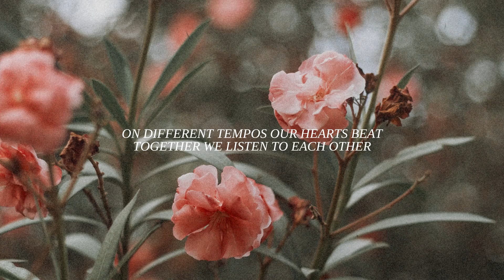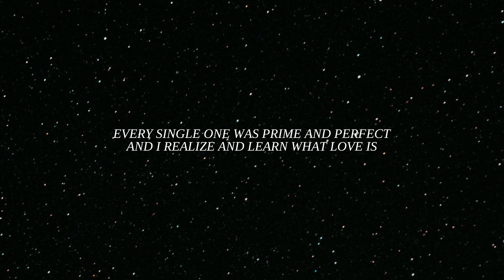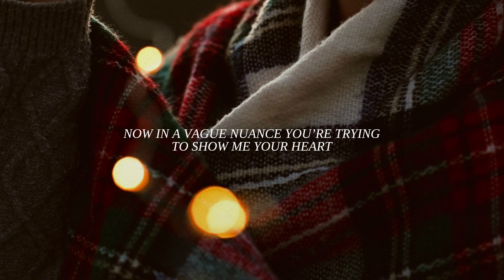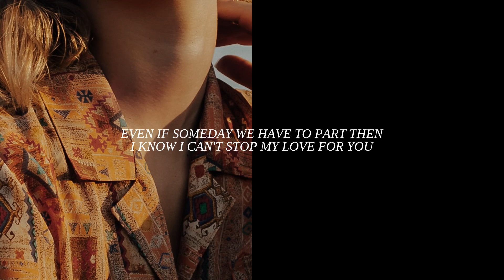【英語ver.】Mr.Children『しるし』by Anonymouz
Anonymouz、東京都美術館『ドレスデン国立古典絵画館所蔵 フェルメールと17世紀オランダ絵画展』のテーマソングを担当することが決定！

ワンマンライブ「Anonymouz Live 2022 〜Forward〜」チケット先着受付中！

公演日時：2022年1月28日(金)
開場 18:15 / 開演 19:00
会場：日本橋三井ホール

前売：全席指定 ￥4,900(税込)
※ドリンク代別途必要

〈Message〉
一人一人葛藤があったり行き詰まっているように感じる時はあっても、みんな必ず進み続けていて、私自身もこれからもっともっと前に進んでいきたいので、強く前進していく力をお互いに送り合えるようなライブがしたくて、Forwardというタイトルをつけました。
私もワクワクしながら準備を進めていくので、皆さんも楽しみにしていてくれたら嬉しいです！
Anonymouz

【チケット先着受付】
受付期間：12月27日(月)12:00～2022年1月10日(月祝)23:59

受付期間：12月25日(土)12:00～2022年1月4日(火)23:59

[イープラス]
受付期間：12月30日(木)12:00～2022年1月8日(土)23:59

▼その他詳細はコチラ
「Anonymouzオフィシャルサイト」